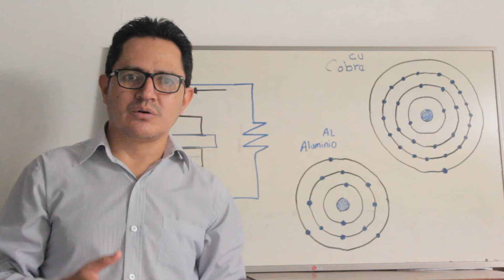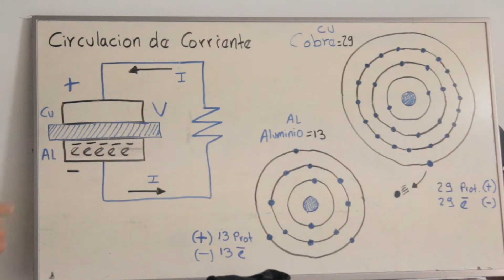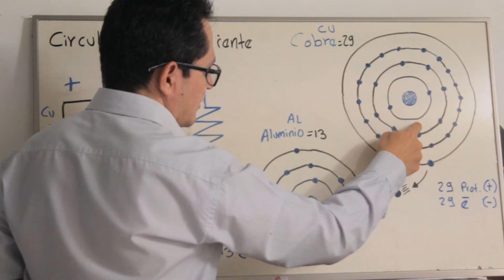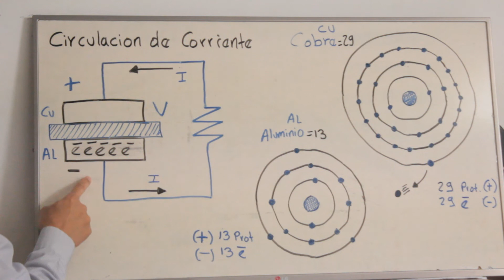Como circula la corriente? l #7 CURSO DE ELECTRÓNICA BÁSICA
PARA DONACIONES
Cuenta de ahorros
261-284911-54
Bancolombia